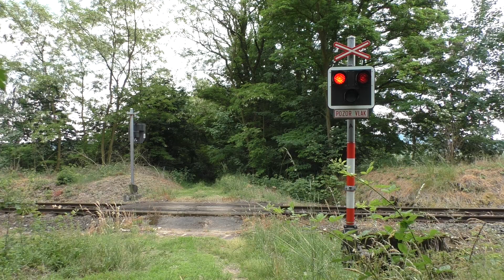Železniční přejezd Horní Nová Ves 4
Přejezd se nachází mezi stanicí Nová Paka a zastávkou Horní Nová Ves, v úseku Nová Paka - Lázně Bělohrad.
Je jeden z pětice "plastů" (PV) s klasickým zvonkem.
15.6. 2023